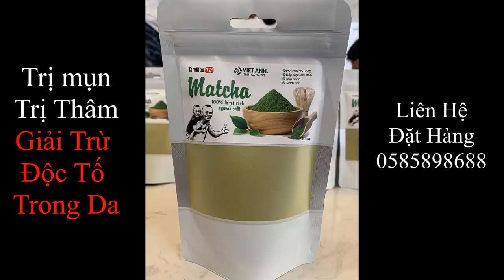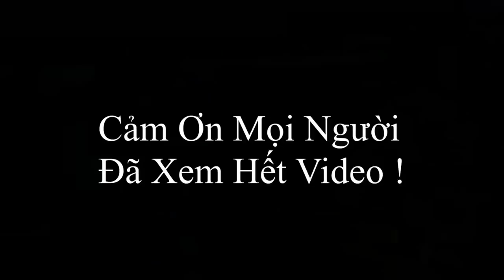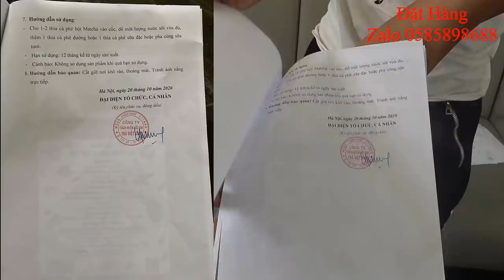Gà Hấp Ngày Mưa | Mao Đệ Đệ Với Trí Thông Minh Thượng Thừa